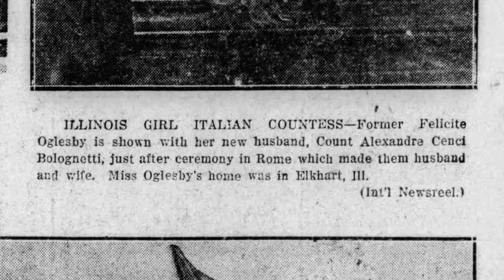Felicite Oglesby Weds Italian in 1924